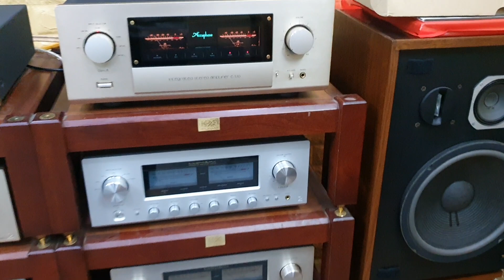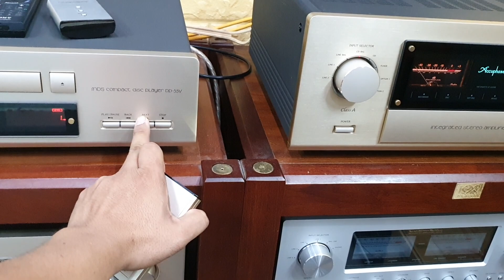Test amply Accuphase E-530 gửi bác khách Thành Phố Mộng Mơ Đà Lạt.